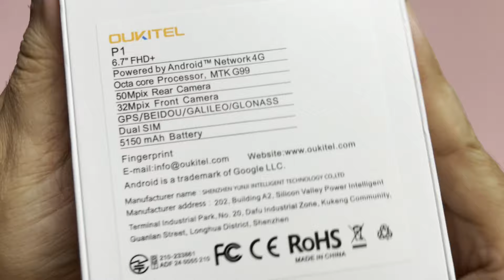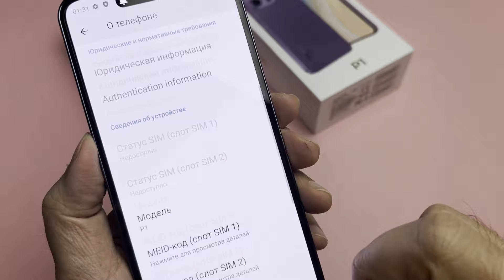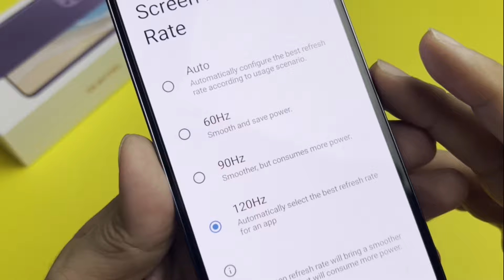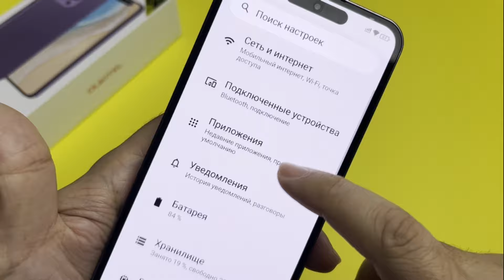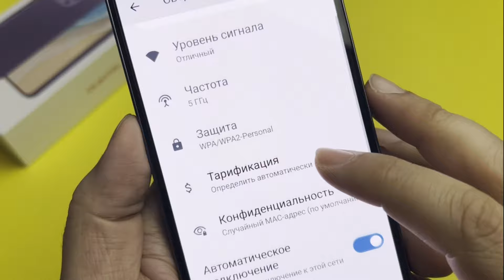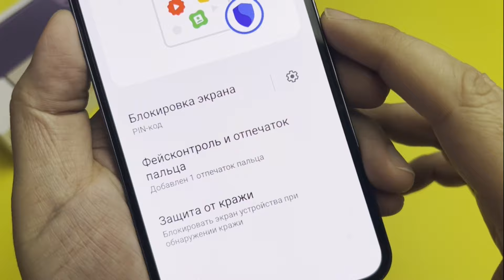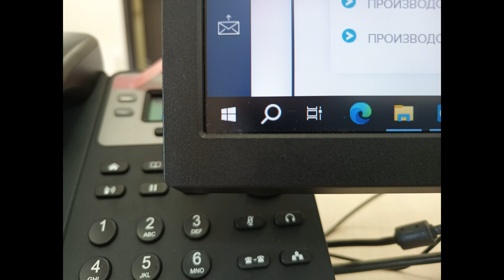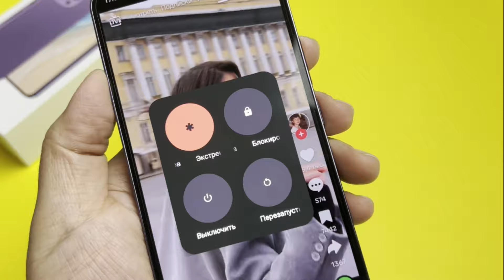Oukitel P1 - Обзор после 1 месяца использования.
Видео обзор снят на iPhone 14 Plus